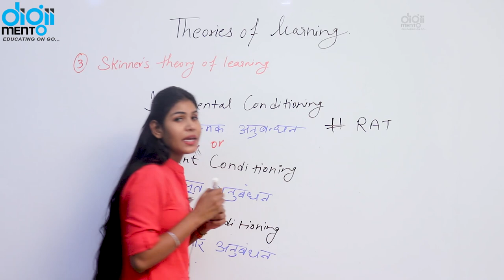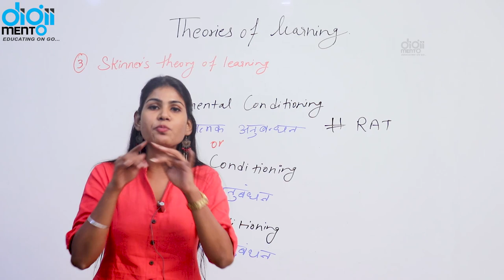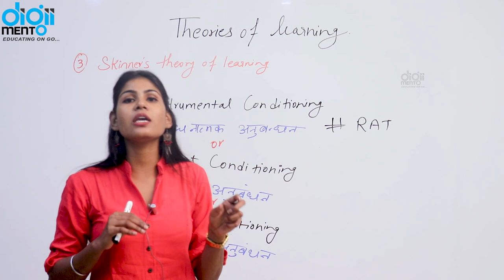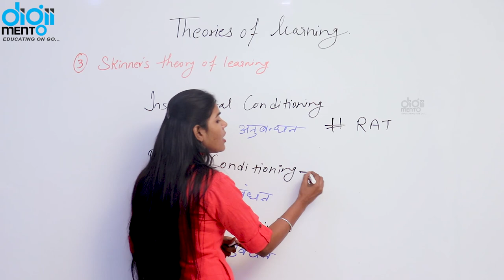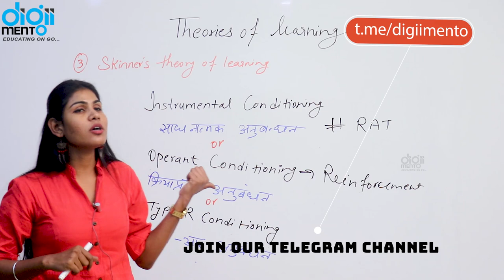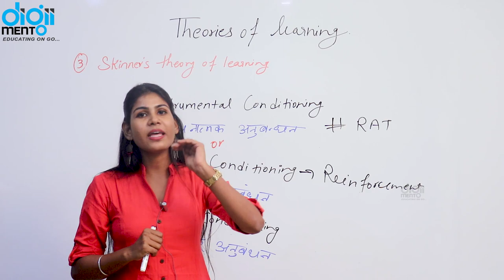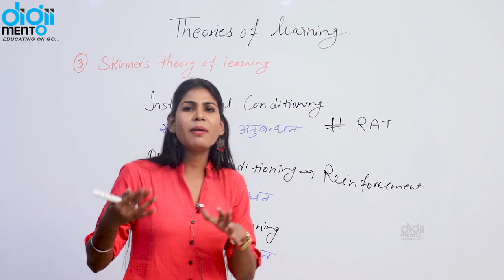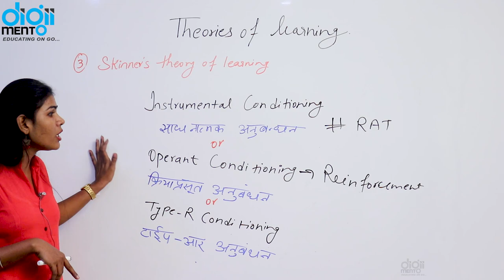KVS PGT Pedagogy 04 Skinner's Theory of Learning